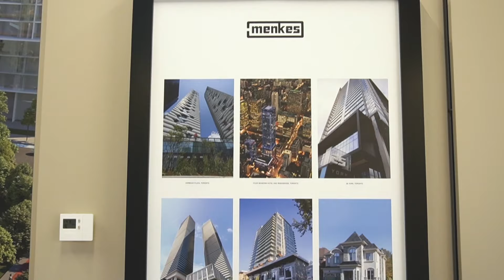Grand Festival Condos South VMC Vaughan - Discovery Centre Tour - 粵語版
Festival Condos phase 1 was the top-selling condo in Canada in the year 2020. Menkes is now launching phase 2, Grand Festival Condos.  The second phase is launching in March 2021 and in this video, I bring you on a virtual tour of the amazing new Downtown being developed by Menkes & Quadreal.

Get Floor Plans, Pricing, and VVIP Access with the Ringo Tsang Team and RE/MAX Elite Group. We can get you exclusive units or help you get the specific unit you want!

Designed with proximity to new retail shopping, amenities, and steps from the VMC subway, GRAND FESTIVAL CONDOS will redefine the VMC landscape for urban families and professionals. This will be the beginning of what will become the first mixed-use development within the entertainment capital of Vaughan – setting a new standard and era in city development.

Business | Agent | Sales | Realtor | Investment